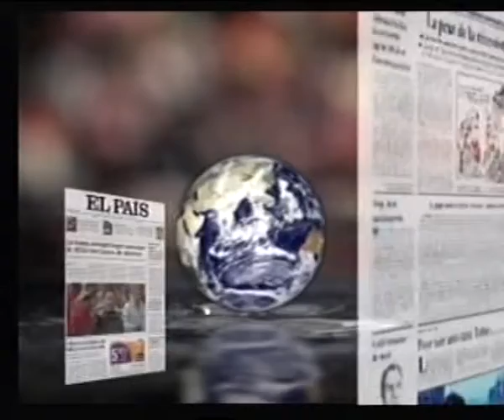LOS DESAYUNOS DE CANAL 13 DIGITAL: Nº 1421 Entrevista a Catalina Cárdenes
Marian Quintana ha entrevistado a la Doctora Catalina Cárdenes del Centro de Salud de Arguinegüín con la cual se ha hablado de la psoriasis, los síntomas, la etiología, las causas además de que no existe relación entre psoriasis y cáncer de piel. No es contagiosa y se debe evitar carnes como la de cerdo, alcoho ly tabaco. Es recomentable baños en el mar, baños de lodo y usar cremas hidratantes, aceite de rosa mosqueta...